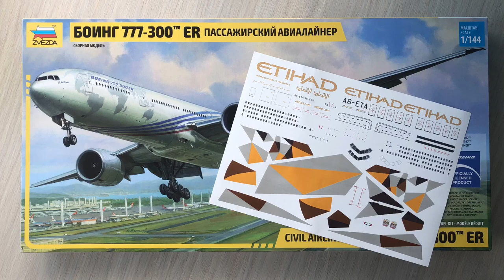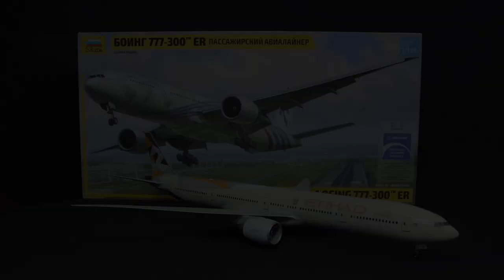Assembly / ZVEZDA 1/144 scale Boeing 777-300ER ETIHAD / BigScale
I'm sorry, but my English is not that good😊

This is a Assembly of my model Boeing 777-300ER ETIHAD Airlines. I bought this model on official website ZVEZDA
The decals are from Pas-Decals and l bought them on official website Pas-Decals.

(для русских отдельный чат, заходи поболтаем на тему моделизма :))

More photos on my instagram: big_scale_yt

Timecodes:
00:00 Fuselage
01:23 Wings
01:40 Glueing parts together
02:43 Painting
04:06 Engens
09:47 Gears
12:09 Decals
15:40 Cinematic presentation

etihad b777-300er
#1 144 scale
сборка модели
модель самолета
#1/144 scale
etihad airways